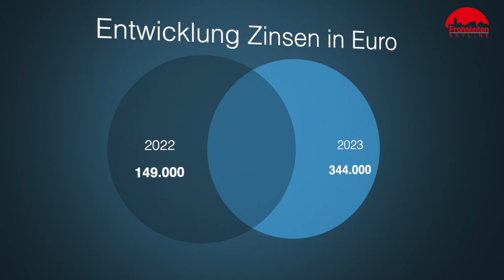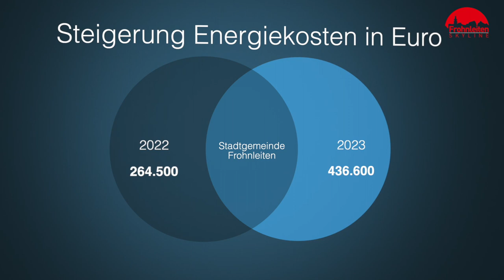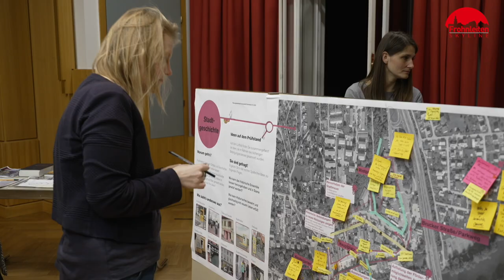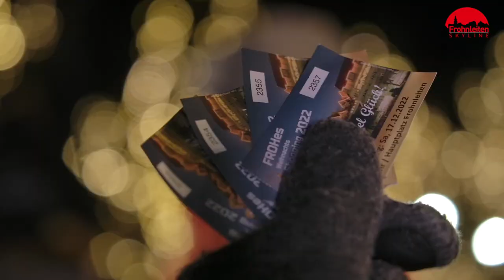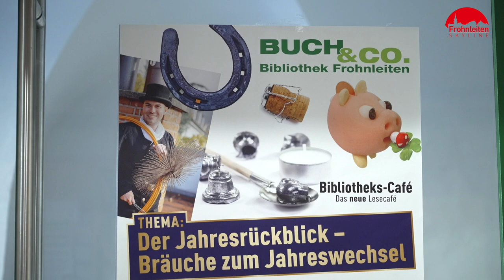Frohnleiten Skyline Sendung Jänner 2023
- Jahresgespräch mit Bgm. Johannes Wagner
- Was war das für ein Dezember in Frohnleiten!
- Hallencup des SV MM Frohnleiten
- Neujahrsbräuche, Glücksbringer und Tradition